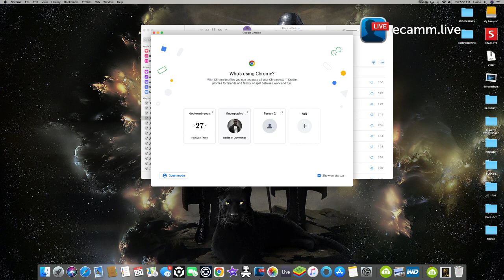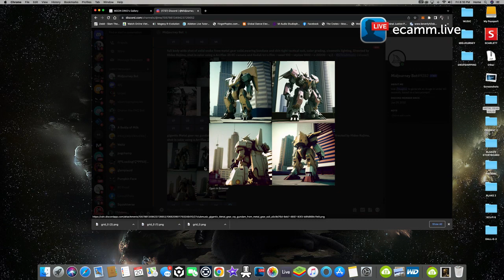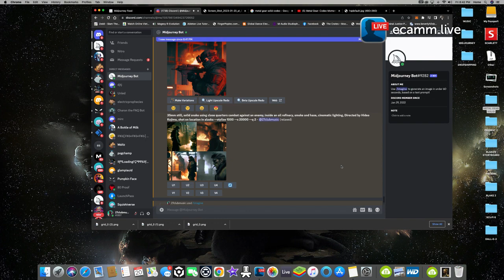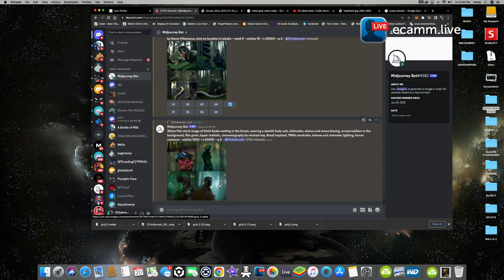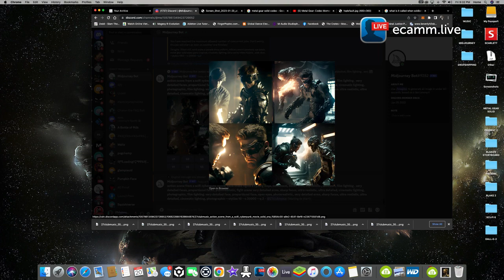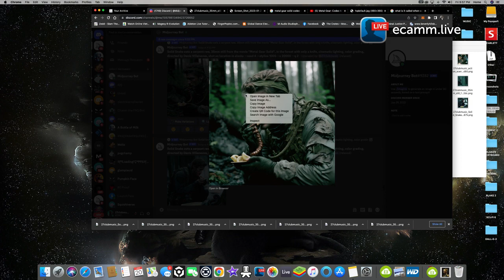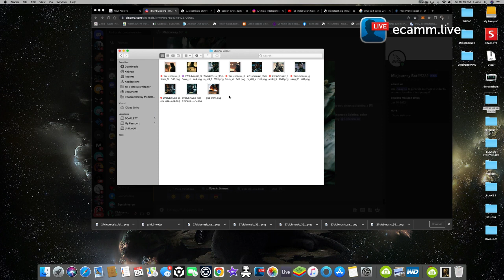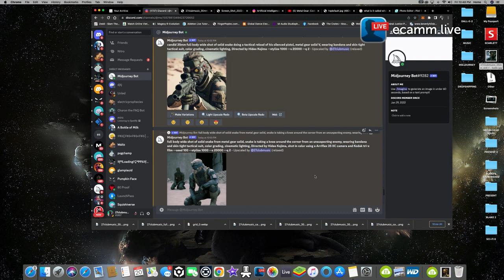Midjourney Live Stream #5 + MGS: Snake Eater + Daily IG Post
Just Dubstep and Midjourney